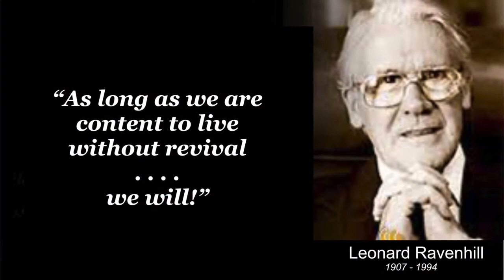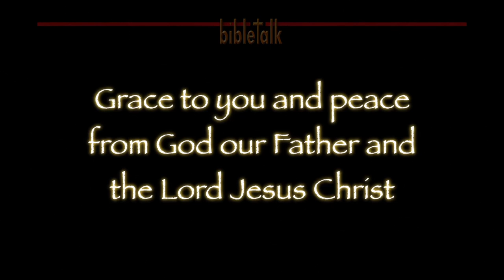A Heart for Revival - Part 5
When true revival happens, there will be results. Then there will be responsibilities to nourish that move of God so that it does not fade out but stays vital and growing. And of course true revival, stirring up the people of God, will also stir up the adversary who is always against the things of God!